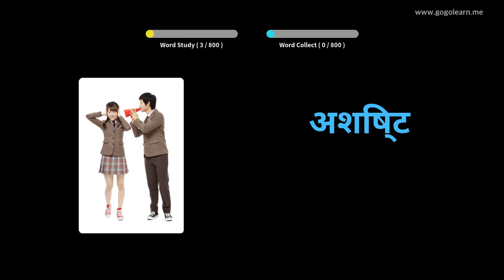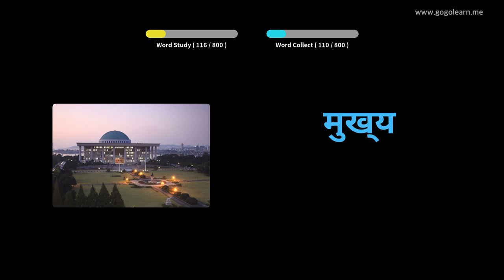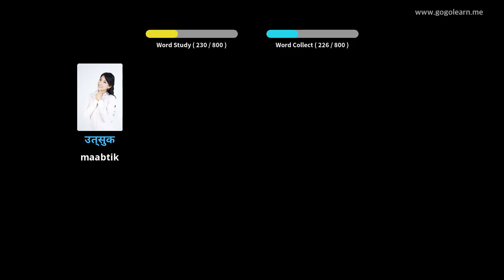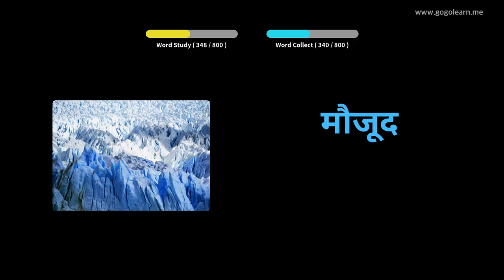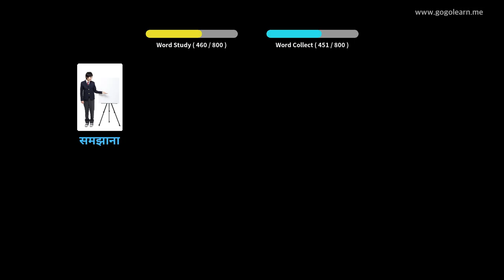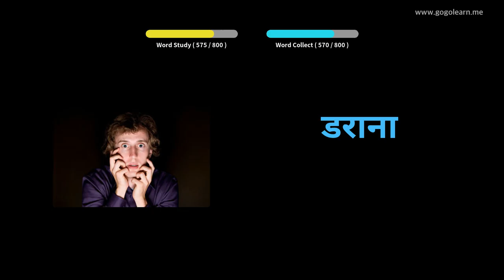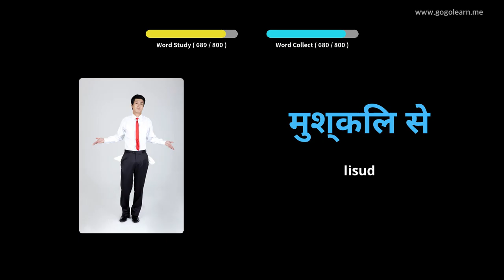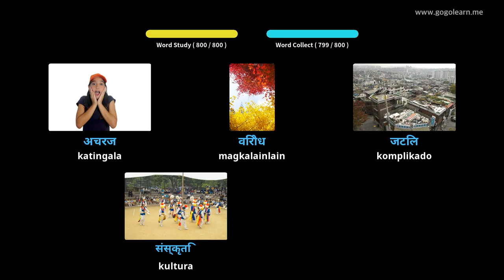Hibal-i uban ang Hindi nga mga Larawan | Bokabularyo sa Hindi Tunga sa School | Golearn